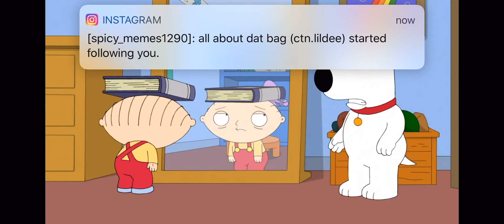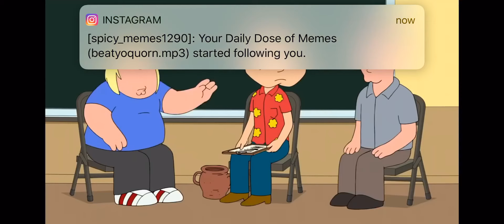Stewie goes acting family guy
Family guy Lois peter are mean to stewie